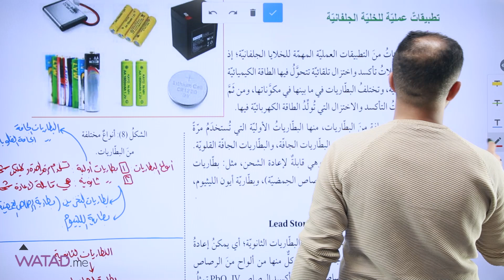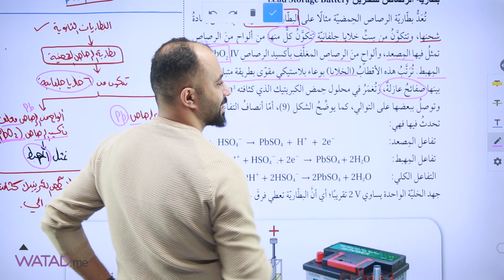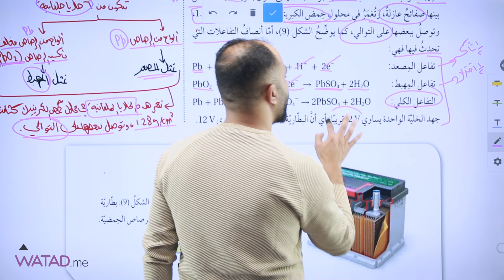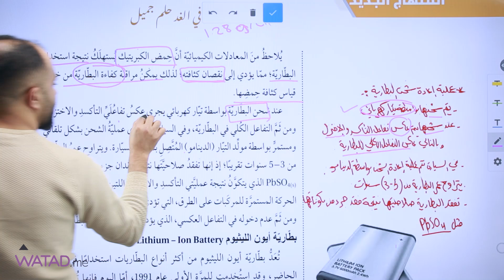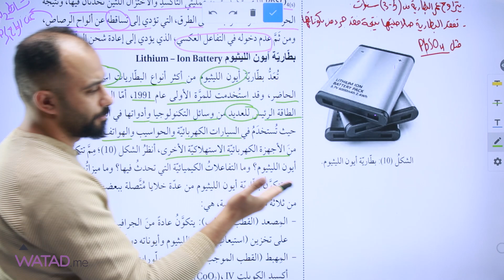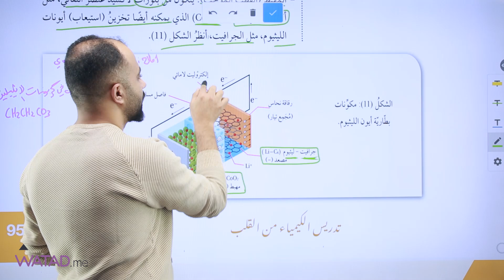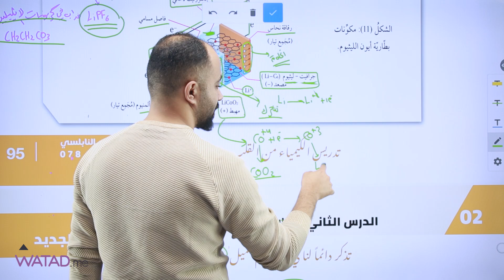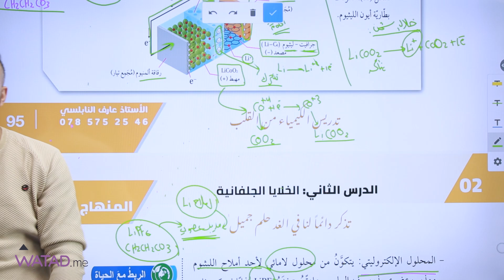تطبيقات عملية على الخلايا الغلفانية لمادة الكيمياء الأستاذ : عارف النابلسي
تطبيقات عملية على الخلايا الغلفانية
لمادة الكيمياء
الأستاذ : عارف النابلسي

تتوفر بطاقة مادة  الكيمياء فئة 35 دينار من خلال :

1- المكتبات
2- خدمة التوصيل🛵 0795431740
3- الدفع الإلكتروني 💳